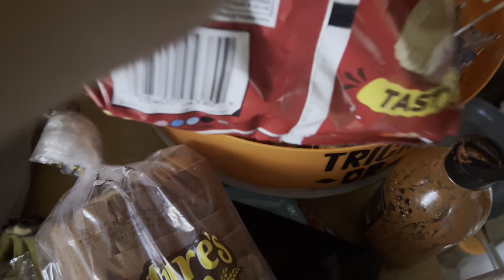LIMPIA CONMIGO PARA EL MES DE NOVIEMBRE|QUITAMOS LAS COSAS DE HALLOWEEN|DECORAMOS